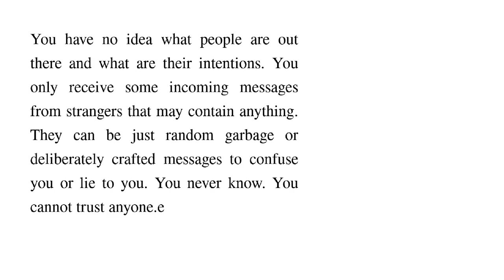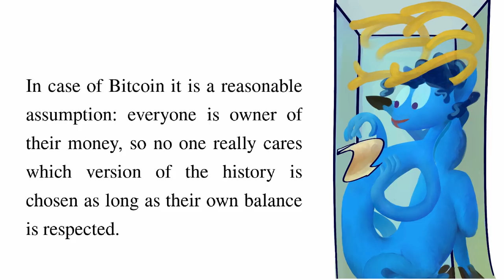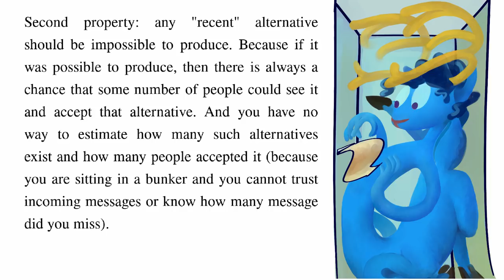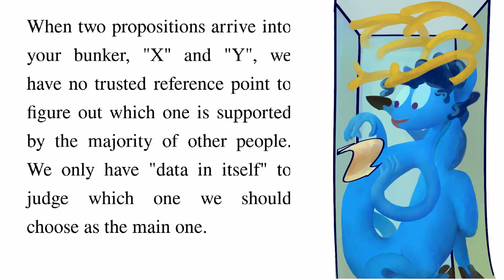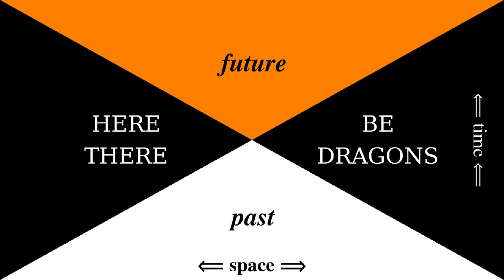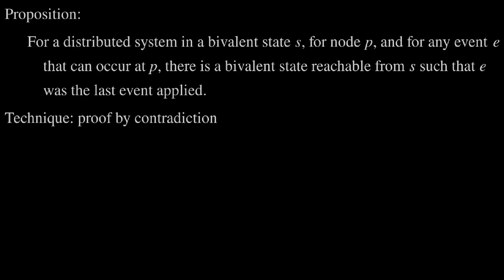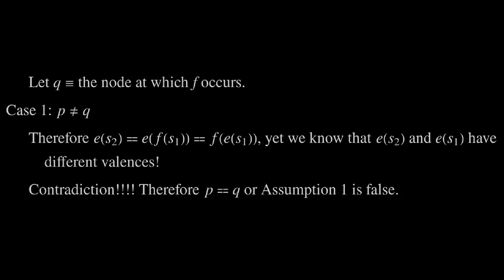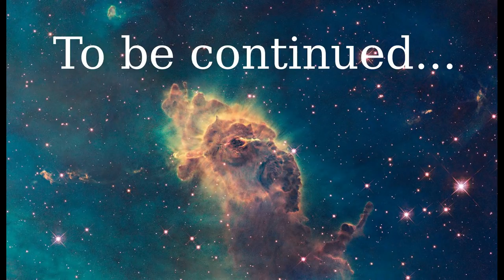Bitcoin Stuff - The Beacon, the Bunker, and the Faulty Node